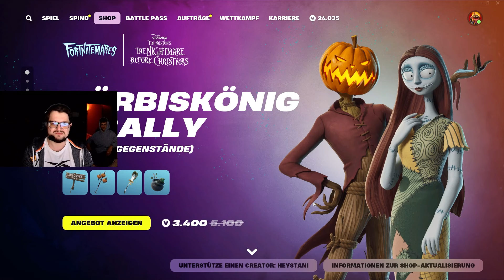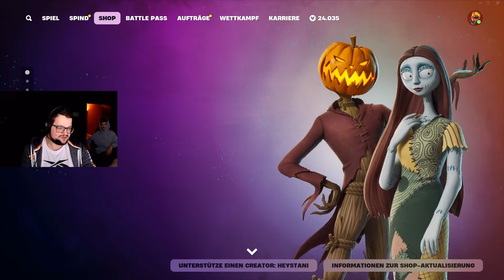DAS BESTE Fortnite Halloween 2024 Update 🕸 Alles was neu ist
Fortnite Halloween 2024 das BESTE Fortnitemares Update seit Chapter 1. Alle neuen Skins, Map Änderungen, Items und neue Bosse.

--Social Media--